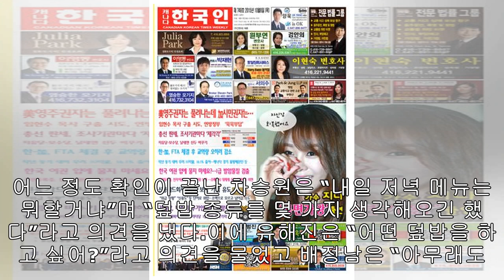‘스페인 하숙’ 차승원, 하숙 영업 앞두고 부엌 체크 ‘역시 차주부’